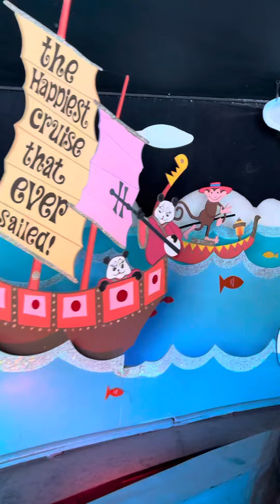Reminds me of my childhood 🥲